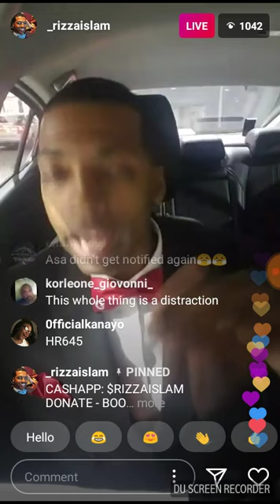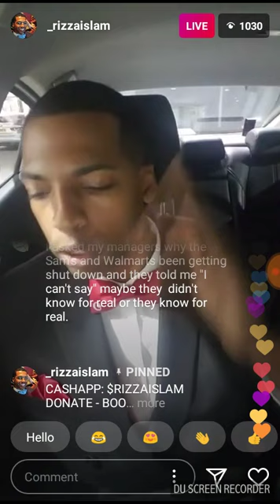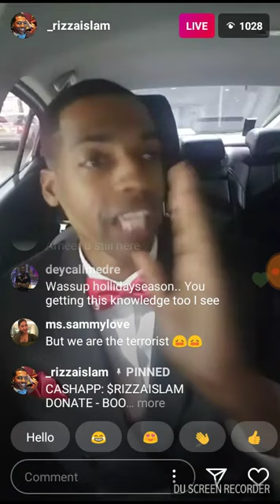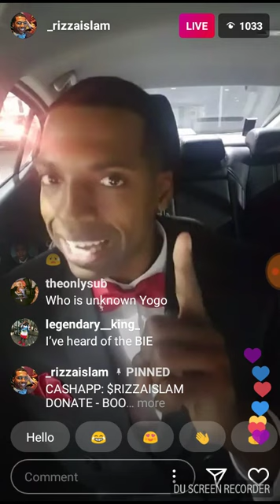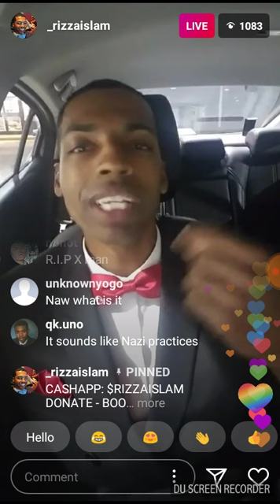HIDDEN FACTS OF XXXTENACION'S DEATH!